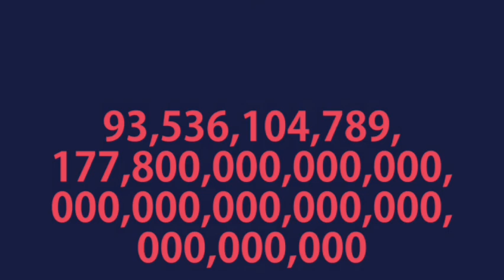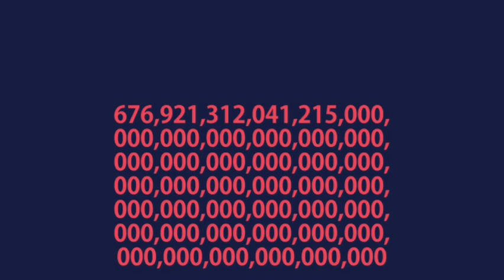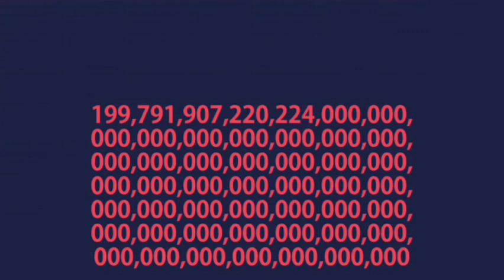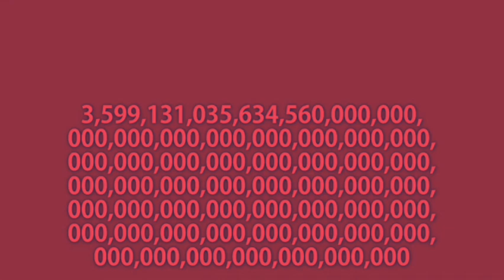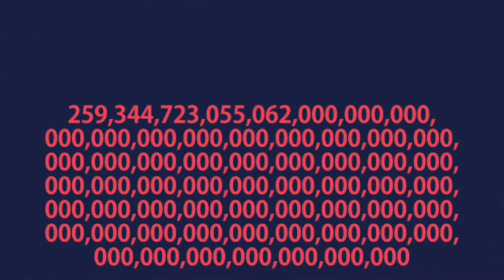HAWH TUAH - Novemquinquagintillion times V2 (8x Speed)